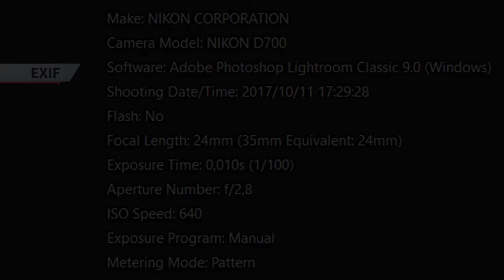Nikon Prime lens AFD 24mm F2.8 + Nikon D700 for prewedding / RAW File Jpeg + Edited / Sample photos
All photo by Kiandra Production
Phone & Whatsapp
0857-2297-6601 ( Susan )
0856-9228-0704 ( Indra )